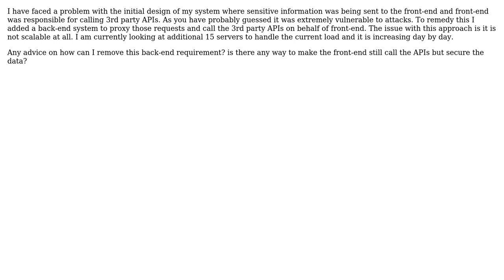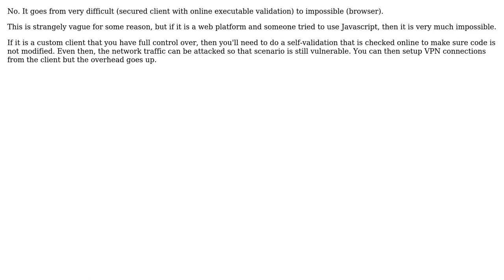How should I handle a scalability problem during routing my requests from server?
Software Engineering: How should I handle a scalability problem during routing my requests from server?

With thanks & praise to God, and with thanks to the many people who have made this project possible! | Content (except music & images) licensed under CC BY-SA | Music | Images & others | With thanks to user Nelson user Kain0_0 user Anfal and the Stack Exchange Network Trademarks are property of their respective owners. You are responsible for your own actions.